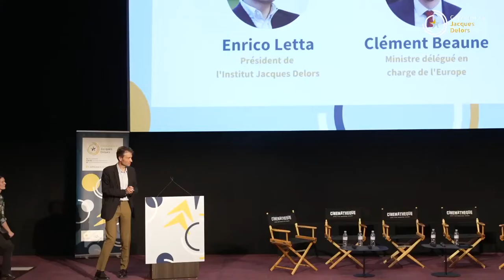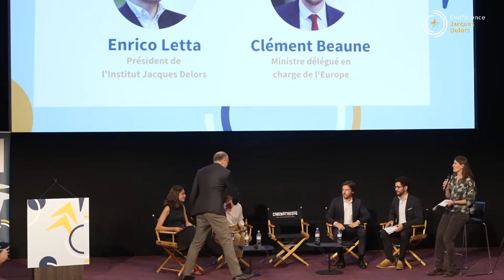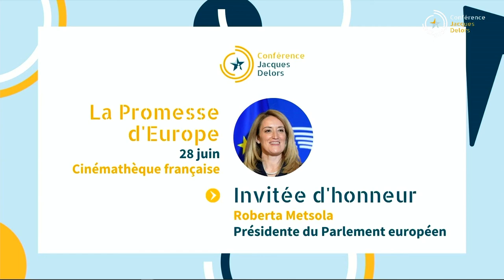2022 - Conférence Jacques Delors | Échange des jeunes avec Enrico Letta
Enrico Letta échangeait avec des jeunes de l'Académie Notre Europe à la Conférence Jacques Delors 2022 le 28 juin à la Cinémathèque de Paris à 10h20.

La Conférence Jacques Delors est l’évènement annuel phare de l’Académie Notre Europe. Son objectif est double. D’une part, ouvrir un espace de dialogue entre des personnalités européennes et des jeunes pour que ces derniers expriment leurs attentes relatives au projet européen, que la guerre en Ukraine conduit à reformuler. D’autre part, permettre aux jeunes de mieux comprendre l’Union européenne et ses politiques, notamment les opportunités qu’elle leur offre en matière de mobilité, formation ou engagement citoyen, perçues comme une promesse d’Europe plus inclusive et solidaire. Cet évènement s’articule autour de trois moments :

– Des débats avec des personnalités européennes. Cette édition sera l’occasion d’échanger sur la promotion des valeurs de l’UE telles que la démocratie libérale, la protection des droits humains, la solidarité européenne et la paix comme bien commun.
– Des stands pédagogiques et des ateliers seront animés par des associations et des organismes européens. Les participants pourront ainsi découvrir les opportunités de mobilité, formation et engagement citoyen qui se présentent à eux.
– Une projection cinématographique européenne.